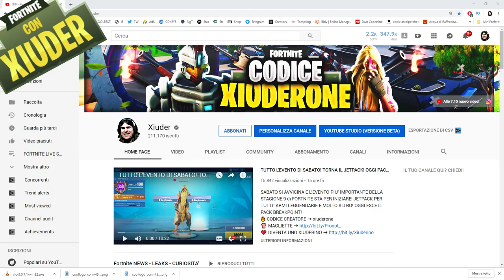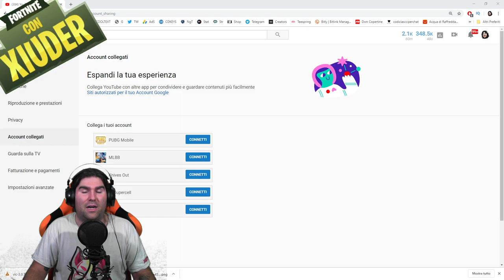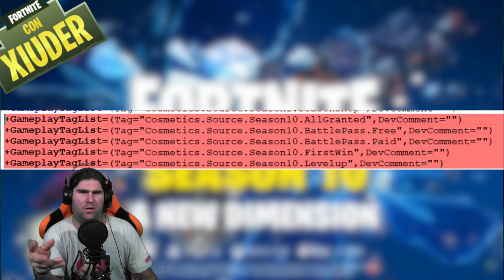BATTLE PASS SEASON 10 GRATIS! + COME RICEVERE I REGALI FORTNITE X YOUTUBE! (FORTNITE STAGIONE 9)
La STAGIONE 9 di FORTNITE è al termine! CI SONO 2 MODI PER OTTENERE IL BATTLE PASS SEASON 10 GRATIS! VEDIAMOLI ASSIEME! ECCO COME RICEVERE I REGALI FORTNITE X YOUTUBE GRATIS!

BENVENUTO!

➜ Motherboard: MSI Z97M GAMING
➜ GPU: NVIDIA GeForce GTX 970
➜ Cuffie: TRUST GXT 393 MAGNA
➜ Mouse: TRUST GXT 188 LABAN
➜ Tappetino: OMEN Mouse PAD 300
➜ Tastiera: TRUST GXT 890 CADA
➜ Microfono: TRUST GXT 252+ EMITA PLUS
➜ Sedia: AROZZI Torretta Orange
➜ Desk: AROZZI Arena-Green
➜ Webcam: Microsoft Lifecam Studio
➜ Handcam: Microsoft Lifecam HD-3000
➜ Monitor(2x): MSI OptixG24C LED Gaming Monitor 24''

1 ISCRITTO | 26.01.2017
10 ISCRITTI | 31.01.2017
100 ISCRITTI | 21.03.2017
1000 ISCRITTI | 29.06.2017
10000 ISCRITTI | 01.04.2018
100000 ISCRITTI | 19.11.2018